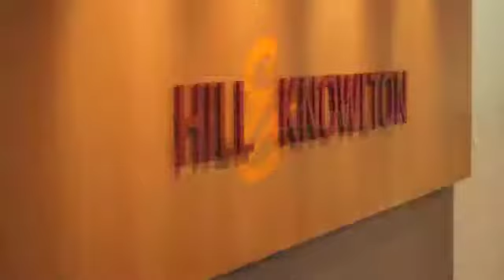Marketing with Jean-Pierre La Cannellier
With Motorola's release of its anticipated XOOM tablet, Marketing sat down with Motorola's' Vice-President, America's Marketing Jean-Pierre Le Cannellier for a discussion about Motorola's execution of tapping into the Canadian smartphone and tab market...

Videography by Brandon Terry